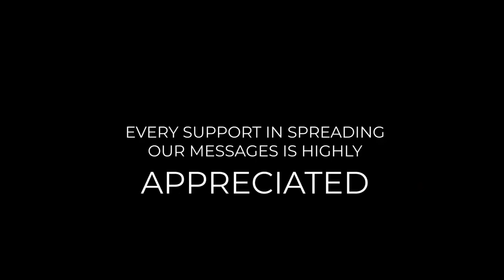It‘s all about you!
Can you imagine that when things go wrong and you start to struggle, everybody leaves?
Or can you imagine that the best decisions are the ones you take by yourself? 🤔 Why is that?
Because it’s everything about you and about the way you want to live this life. Your mindset decides the action plan that you’re about to follow.
The Rich mindset community is built around people with the mindset to better their own life and the life of people around them. The mindset of any human is a powerful tool to be able to conquer all obstacles in life and every single human being living outside their comfort zone on a daily basis is a prime example of what is possible just by having the right mindset!
The concept of being outside the comfort zone is a simple yet effective concept to living a good life, its easy to say that you will start living outside the comfort zone but it's always a challenge. It's the deciding point between a rich mindset vs a poor mindset.
Our mindset will define our greatness and our ability to adapt outside the comfort zone will define our success story!

For more on our success story and our journey to greatness